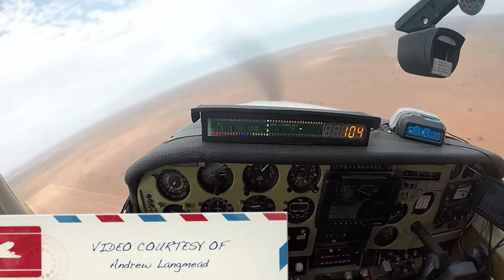JOBS FOR LOW TIME PILOTS [] TEACHING TUESDAY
So you got your pilot license! Now what? Are there jobs for pilots with little experience and low hours? Hope you enjoy this one!

2:05 Fire watch and animal survey flights.
3:15 Teaching aviation as a Certified Flight Instructor.
4:27 Flying a small cargo plane.
4:55 Banner towing.
5:28 Aerial survey works.
6:13 Taking skydivers up.
6:50 Giving tours over cities and sights.
7:32 Ferry planes to their destination.
8:13 Flying private aircraft for plane owners.
9:00 Part 135 operations.

The only thing better than the sensational experience of flight is the joy of sharing it with others!

Seeing the world, from above - looking down, gives us an even greater appreciation for our creation.

This channel is to help encourage and share with fellow travel fans and aviation enthusiasts both the pleasures and productivity of flight.

We hope to INSPIRE future pilots and safety in our industry.
We hope to allow people, who might otherwise be unable to fly, to EXPERIENCE aviation by riding along and discovering flight through the lens of our cameras.
We hope to bring VALUE by having content that is both educational and entertaining.

The videos are to encourage aviation enthusiasts and inspire aviators. They are not to be considered as the final authority of how each flight should be carried out. Please do not try any of the actions or things discussed in the videos without proper professional training. These videos are often edited for viewing purposes leaving out essential checklists and procedures that are critical to each flight.

We attempt to keep our skies and industry safe by following each FAR / AIM. By always seeking to improve and keeping an open mind to learning we hope to be the best aviators possible.

Thank you for joining us along our aviation journey. ONWARD AND UPWARD!